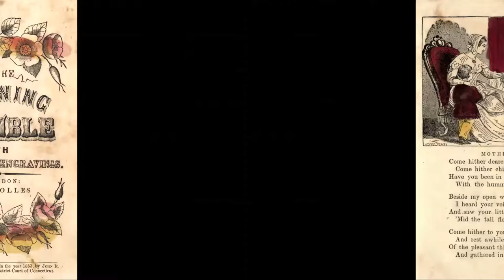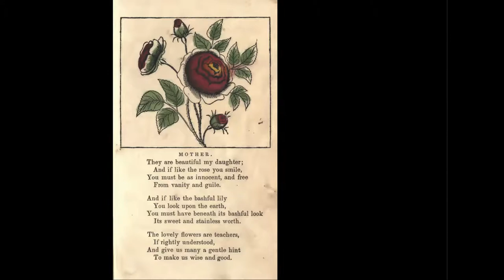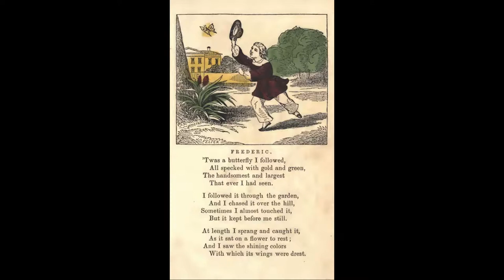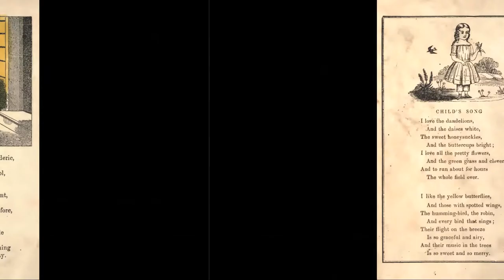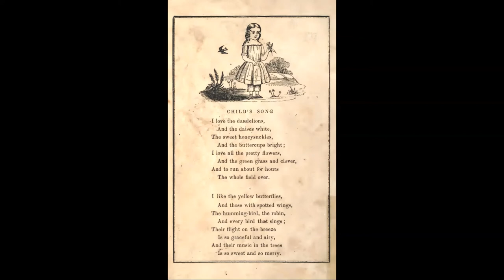Storytime #16: The Morning Ramble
This series reproduces stories that are in the public domain (typically sourced from the Internet Archive) and makes them available as read-aloud stories on YouTube. This video like the stories it borrows from is also freely available for reuse.